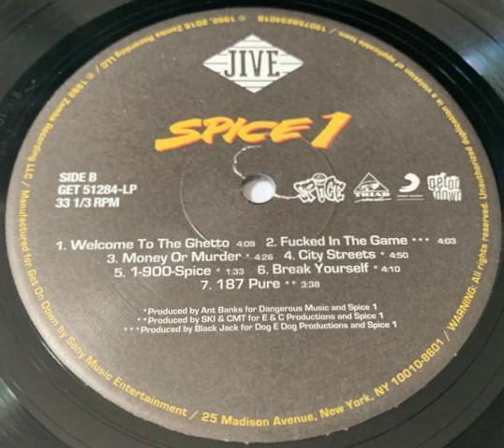Spice 1 - 187 Pure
Spice 1 (1992)